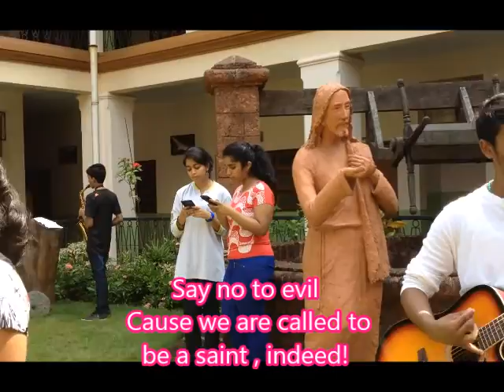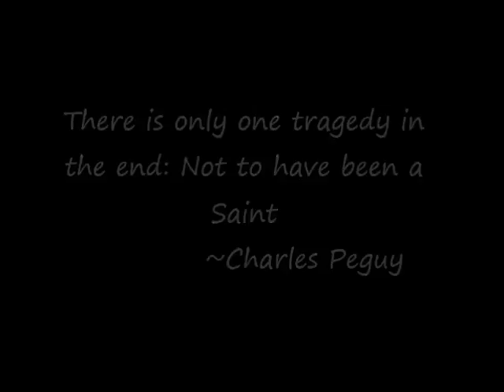Undignified on Tape - RYC 2016 - Siolim - Count on Saints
CFCI Youth Regional Youth Conference, The Great Pursuit 2016, had a pre-conference competition on Music Video, a parody of a secular song in a Christian Cover.

Sitting at the window  praying hard about life
Came a little thought in my mind
Have you ever wondered how cool a saint could be ?
It's holiness we are called for

Say no to evil
Cause we are called to be a saint , indeed!

We can count on saints , they pray for us
And the same way, we can too be saints
And spread his word , and make the world a better place

Cause that's what we are supposed to do
Oh yea
Alleluia yea yea

Help us Lord, not to fall into sin
You never let us down Lord
Being a saint now is my dream
we'll sing a song to praise you .

And the same  way we can to be saints
So take courage and fix your gaze on saints
Oh yea
Alleluia ………

Theme: I have a dream.. a Saint to be!